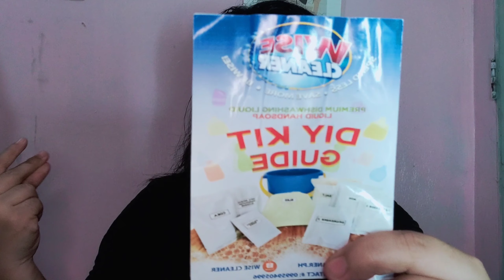MURANG BUSINESS NGAYONG PANDEMIC| WISE CLEANER| PRODUCT RECOMMENDATION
Hola loves! I just want to say thank you to Wise Cleaner for sending me this DIY kit na sobrang nakatulong sakin sa pag titipid in terms of washing the dishes and giving me the idea na pwede pala to ibusiness and sobrang dali gawin.

They sent me their DIY Dishwashing Liquid Kit in the scent calamansi. 💙 And sobrang surprised ako kasi nakagawa ako ng nasa 14-15 liters.

So watch this video for my honest review 💟

The links below is their facebook and shopee acct plus the direct link to the kit.

Thank you so much if you watched my video. I'm so happy you gave me a part of your time.

fb: daenielle suzanne zabala mancenido